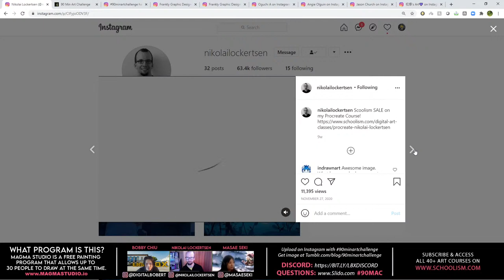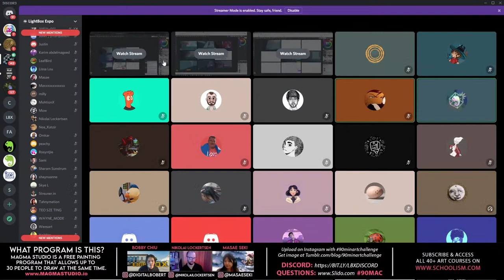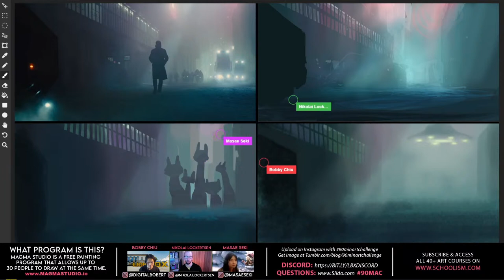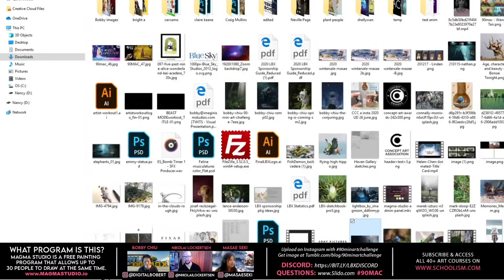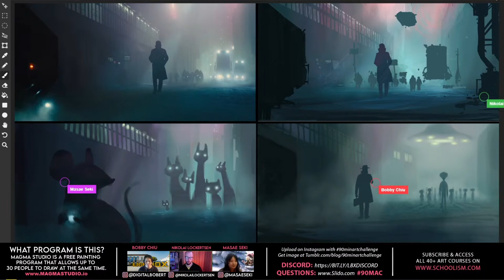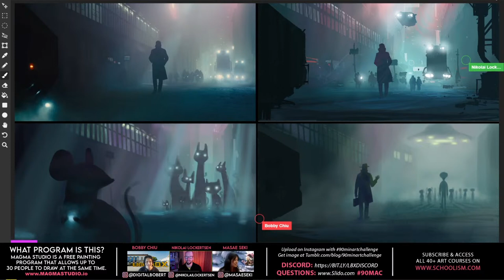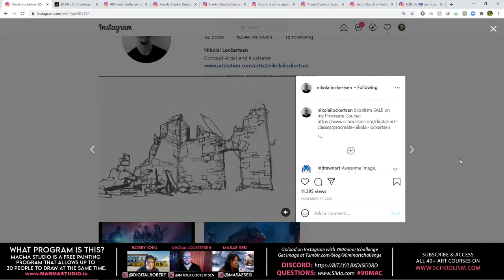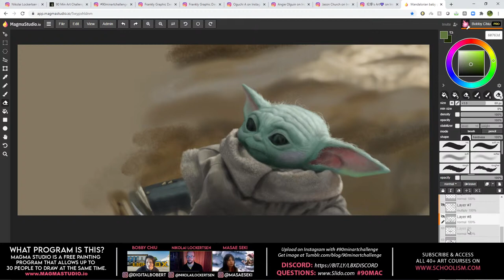90MAC with Nikolai Lockertsen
Do this fun illustration challenge with artists Bobby Chiu, Masae Seki and Nikolai Lockertsen and get better at art!

During this exercise, your challenge will be to paint an illustration in 90 minutes inspired by the photo reference. Paint along with Bobby, Masae and Nikolai and see how they do it on the Magma Studio app.

▶LEARN FROM NIKOLAI LOCKERTSEN
Access ALL 35+ Schoolism Art Courses with a Schoolism Subscription
✅ Procreate with Nikolai Lockertsen

▶WHAT PROGRAM IS THIS?
Magma Studio is a free painting program that allows up to 30 people to draw at the same time

▶PARTICIPATE?
Share and upload on Instagram with 90MINARTCHALLENGE

▶QUESTION?

Next 90 Minute Art Challenge is Monday February 8, 2021

Questions from the audience:
20:26 - Are you involved in the development of Procreate, like a beta tester?
23:43 - What is the size of your canvas when you start a drawing on Procreate? And how many layers do you usually end up with when you've finished your painting?
47:37 - When you first started you mentioned you only used one tool and now with the abundance of tools available to you and so much to choose from did you find there was a transition period to get used to using more things?
52:01 - Do you have any suggestions for a tablet other than the iPad?
1:08:02 - Question for Nikolai: do you recommend those paper-feel iPad screen protectors?
1:14:13 - Is animating in Procreate easier compared to animating in Photoshop?
1:26:44 - Have any of you worked with non-industry standard software?